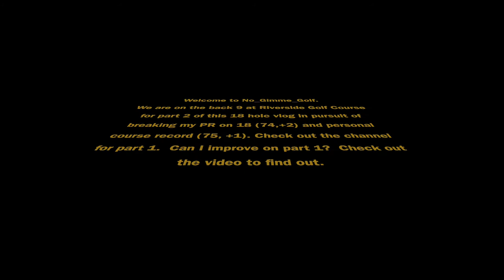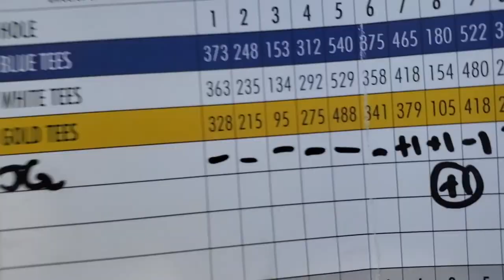Course Vlog #2 - 18 holes @ Schneiter's Riverside - Part 2 - Back 9 - Can I beat my course record?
Hopefully you guys saw Part 1. If not, check out the front 9 on part 1 @no_gimme_golf on youtube and instagram. It was a decent front 9 to have going into the back 9 @ Riverside golf course.

This is part 2 of an 18 hole course vlog. I am trying to break my personal course record and personal record on 18 holes. My course record at Riverside is a 75 (+4), my PR on 18 is a 74 (+2) at a different course that I plan to feature in the future.

Follow me @no_gimme_golf on YouTube and Instagram. No gimmes here, tournament style all day.

I must not have set the camera to record in 4k on the back 9, so this vlog is in 1080p. I'll make sure it is in 4k from now on.